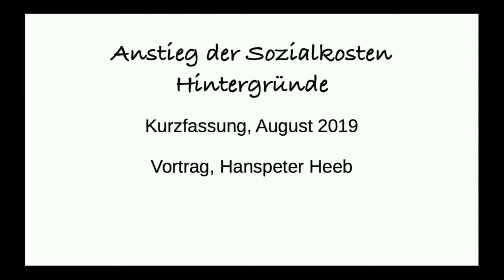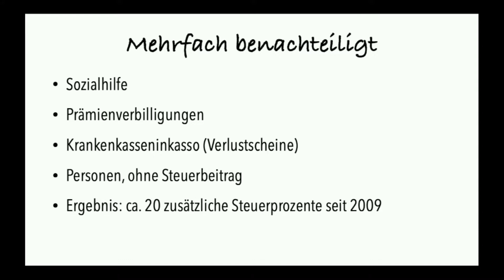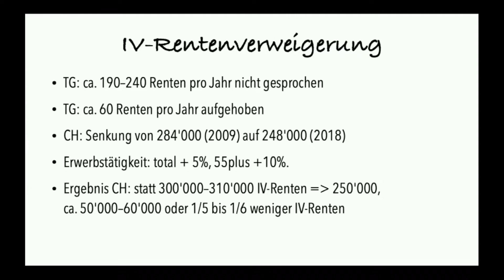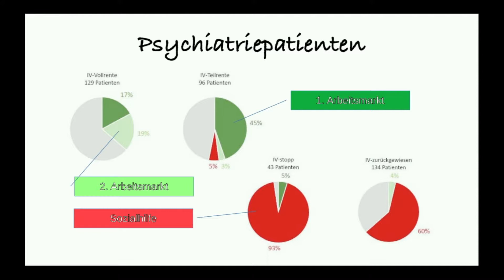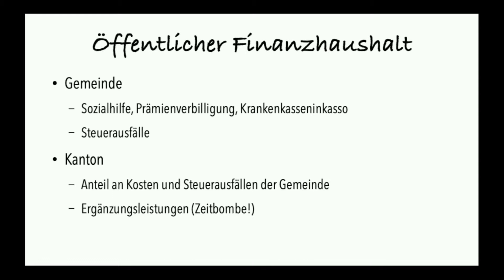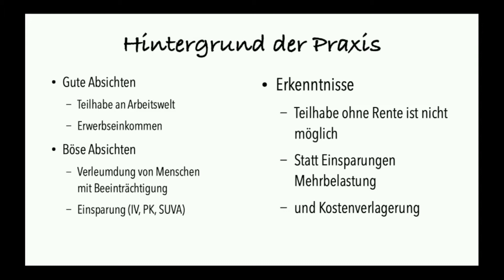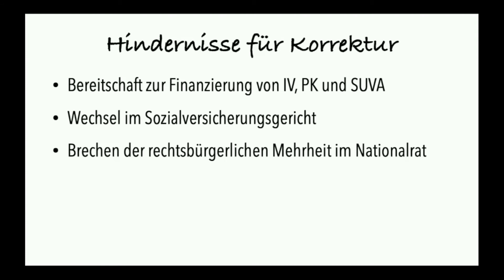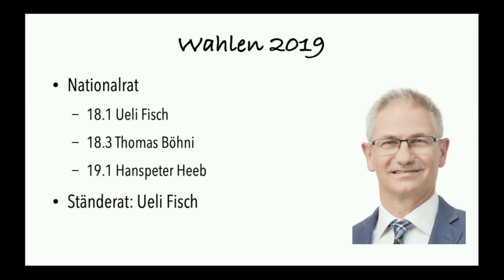Hanspeter Heeb NR19 IV Sozialkosten kurz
Meinen Nationalratswahlkampf nutze ich, um auf den IV-Wahnsinn hinzuweisen: 50–60'000 Menschen wird heute keine Rente mehr gewährt. Nebst dem menschlichen Leid, dass offensichtlich viele nicht kümmert, entstehen dadurch auch enorme Mehrkosten für die Allgemeinheit.

Hanspeter Heeb; Kantonsrat, Schulpräsident Romanshorn und Nationalratskandidat glp Thurgau (Liste 19 glp/engagiert)